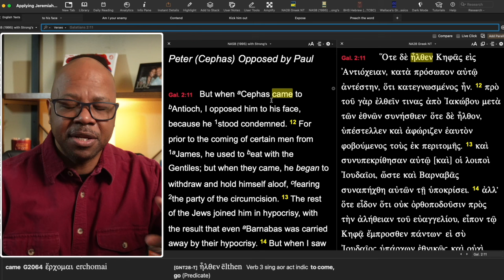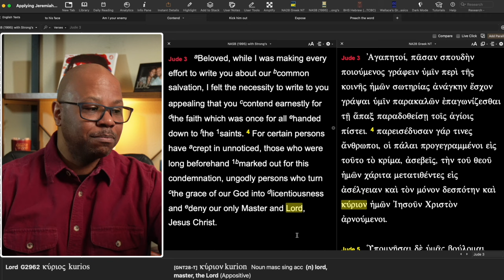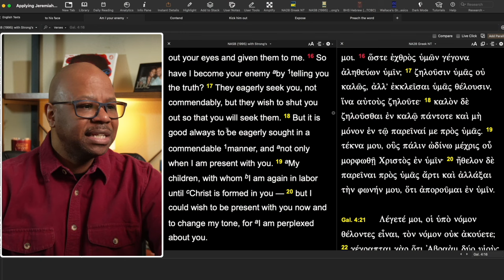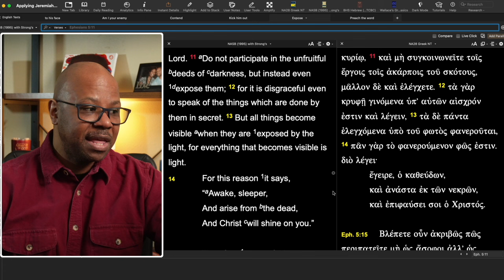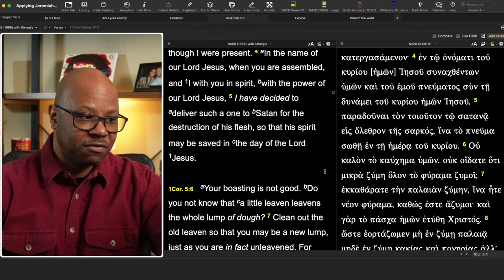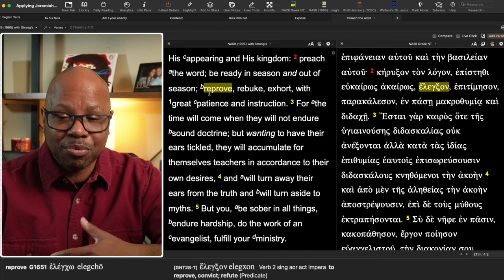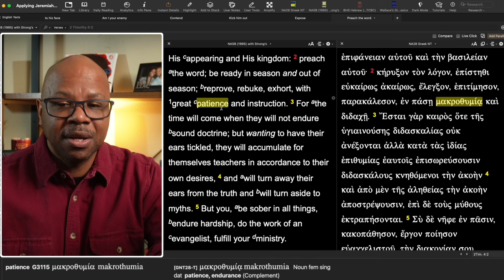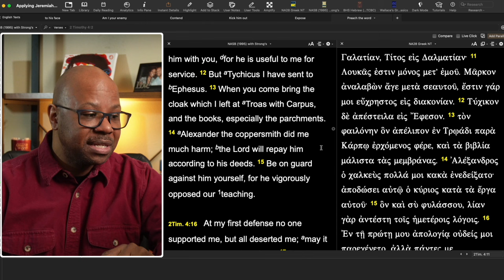Why the Church Should Fight?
Why Christians should Fight?